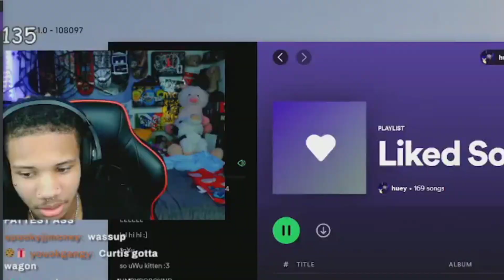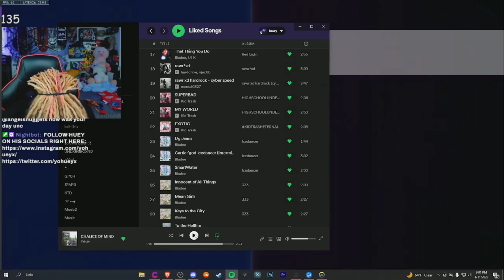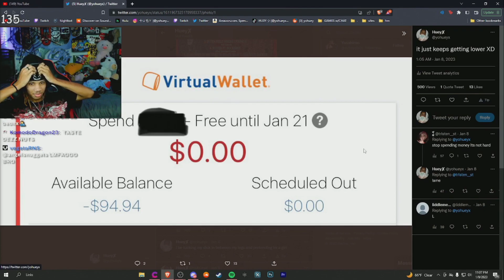This Will Video You You Make Smile Now Reread That | STREAM HIGHLIGHTS #12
YO I STREAM EVERDAY! GO WATCH ME ON TWTICH YOU DONT WANNA MISS OUT